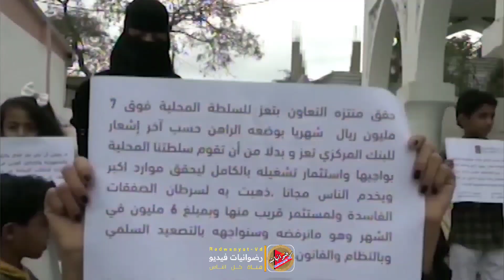قصة تعز مع مشاهير العرب | زعماء وفنانين | لا يفوتكم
حكاية منتزه التعاون في الحالمة تعز - مع الرؤساء ومع  حفلة  عبدالحليم حافظ ، و ايوب طارش ، والفرقة الغنائية الروسية ، والرئيس ابراهيم الحمدي  ومسرحية شقائق النعمان للممثل دريد لحام وقصته مع الفنان ابو بكر سالم، وقصص أخرى كثيرة. وقصة اغنية ايوب طارش يامرحبا بالضيف  في منتزه تعز، ونبذة قصيرة في النهاية من ملالة تعزية ، للفنان خالد الصنعاني،. واجمل ملاله تعزيه.. وقريبا ننشر تعز العز حالات واتس

رضوانيات فيديو | Radwan Ahmed
مستمرون معكم. رضوانيات اليمن،

لمتابعينا في الولايات المتحدة وأوربا والهند بإمكانكم زيارة متجرنا على هذا الرابط